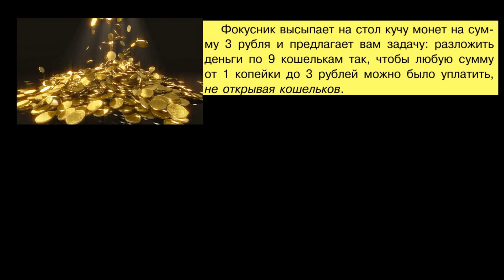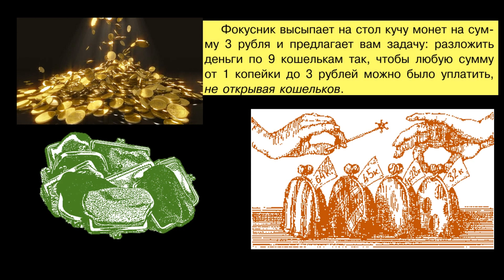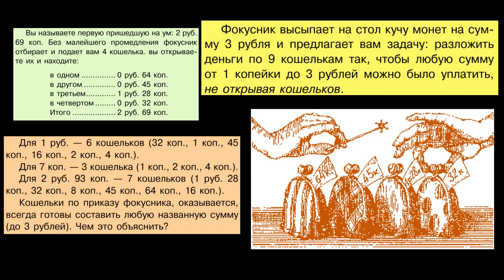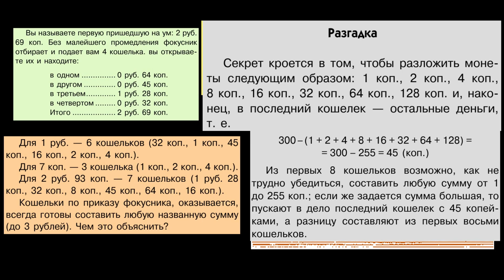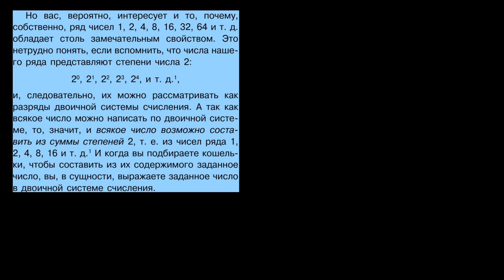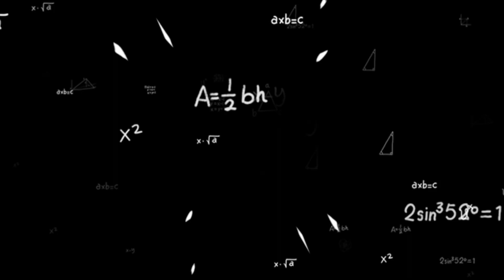Я. И. Перельман "Не открывая кошельков", ("Занимательная арифметика", № 34)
Логотип создан прекрасной художницей (буду безмерно благодарна за любую оказанную ей помощь)

Читаем книгу "Занимательная арифметика", Якова Исидоровича Перельмана (разных лет выпуска)